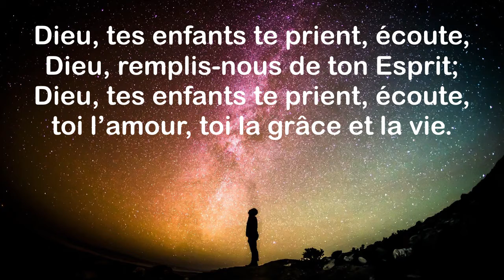Dieu, tes enfants te prient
Nos voix unies 144
Interprètes : Michel et Jessica Gauthier